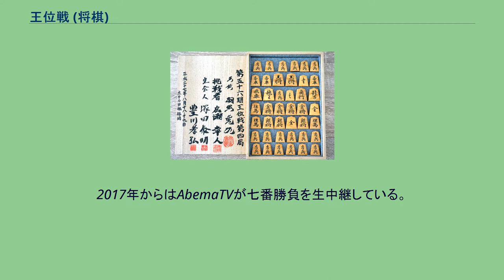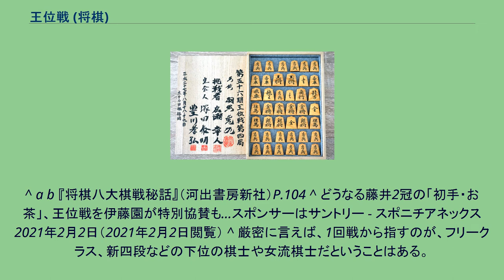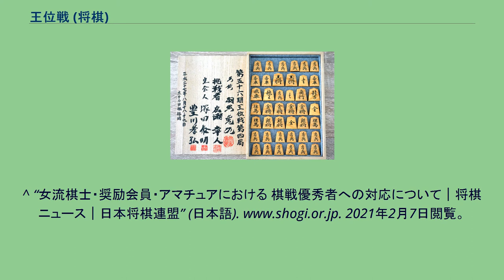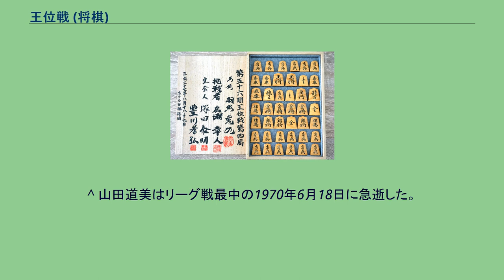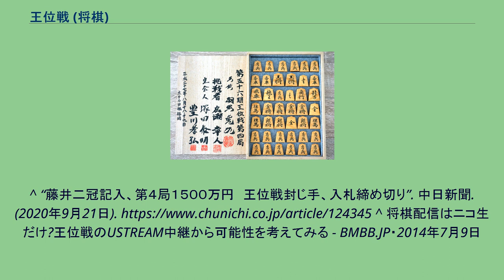王位戦 (将棋)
王位戦（おういせん）は、新聞3社連合（北海道新聞社、中日新聞社、神戸新聞社、徳島新聞社、西日本新聞社）及び日本将棋連盟が主催する将棋の棋戦で、タイトル戦のひとつ。
七番勝負の勝者は王位のタイトル称号を得る。
1954年に産経新聞社主催の一般棋戦「産経杯」が準タイトル戦「早指し王位戦」（早指し王位決定戦）に発展的に解消されて始まった。
1960年には、ブロック紙3社連合（北海道新聞社、中日新聞社、西日本新聞社）が主催に加わり、正式にタイトル戦に格上げとなった。
それまで、ブロック紙3社連合は、名人・A級棋士を対象にした名人A級勝抜戦とB級棋士を対象にしたB級選抜トーナメント戦という2つの一般棋戦を主催していたが、これらは全て王位戦に統合された。
1962年、産経新聞社は新たに棋聖戦を創設することになり、王位戦の主催から離脱した。
その後、1967年に東京新聞社が中日新聞社に営業譲渡されたのに伴って、東京新聞社主催の東京新聞社杯高松宮賞争奪将棋選手権戦も統合され、東京新聞にも王位戦が掲載されることになった。
さらに、1973年には神戸新聞社が、1984年には徳島新聞社が主催に加わり、現在は北海道新聞・中日新聞（東京新聞を含む）・神戸新聞・徳島新聞・西日本新聞の5紙主催となっている。
2021年、緑茶飲料「お〜いお茶」を製造販売している伊藤園が特別協賛を発表。
これにより、第62期と63期の2回は棋戦表記が「お〜いお茶杯王位戦」となる。
予選・挑戦者決定リーグ・挑戦者決定戦によって挑戦者を決定する。
王位と挑戦者は王位戦七番勝負を戦う。
持ち時間は、予選・挑戦者決定リーグ・挑戦者決定戦が各4時間。
七番勝負は持ち時間8時間の2日制で、1日目の終わりには封じ手を行う。
他の棋戦では、タイトルホルダーやA級棋士は下位予選が免除される場合が多いが、王位戦ではこのような上位棋士シードが一切無く、前年度からのシード4名（および王位在位者）以外のすべての棋士が、予選2回戦までには登場する。
そのため、予選段階での番狂わせが他棋戦より起こり易いという特徴がある。
2021年2月より、女流棋士が挑戦者決定リーグ入りを果たした場合に、棋士編入試験の受験資格を与えられることとなった。
紅白それぞれのリーグの優勝者同士で1局だけ指し、その勝者が挑戦者となる。
次期王位戦の組と順位は、挑戦者決定戦の敗者は白組1位、挑戦者決定戦敗者と同じ組の2位は紅組2位、挑戦者決定戦勝者と同じ組の2位は白組2位となる。
王位と挑戦者決定戦の勝者が七番勝負を行う。
七番勝負は全国各地（おもに主催各紙の掲載エリア）の旅館や料亭などで行われる。
敗者は次期王位戦紅組1位となる。
永世称号である永世王位は、王位を通算10期もしくは連続5期以上保持した棋士に与えられる。
2021年9月現在、永世王位は大山康晴・中原誠、永世王位の資格を持つ棋士は羽生善治。
なお、中原は60歳になった年度に現役で永世王位を呼称した。
第62期終了時点 主催者側の意向で、テレビ中継は現時点で行われておらず、2017年になってからインターネット配信が行われている。
2016年までは、将棋のタイトル戦の中では唯一対局場の映像インターネット配信が行われていなかった。
代わりに1分ごとに両対局者の様子を自動撮影したスチル写真の自動配信が他棋戦に先んじて行われていた。
また、大盤解説会の中継が行われたことはある。
2017年からはAbemaTVが七番勝負を生中継している。
2018年・2019年はニコニコ生放送でも生中継が行われた。
^ 後述の通りかつては「ブロック紙3社連合」主催。
2021年現在は（5社ではあるが）「新聞3社連合」と呼称している。
王位戦中継サイト「新聞三社連合とは？」など参照。
^ 2021年現在、王位戦中継サイトのトップでは主催は新聞3社連合と将棋連盟が併記されており、日本将棋連盟のサイトでも「日本将棋連盟主催棋戦一覧」のページに王位戦を載せている。
^ a b 『将棋八大棋戦秘話』（河出書房新社）P.104 ^ どうなる藤井2冠の「初手・お茶」、王位戦を伊藤園が特別協賛も…スポンサーはサントリー - スポニチアネックス 2021年2月2日（2021年2月2日閲覧） ^ 厳密に言えば、1回戦から指すのが、フリークラス、新四段などの下位の棋士や女流棋士だということはある。
^ “女流棋士・奨励会員・アマチュ...